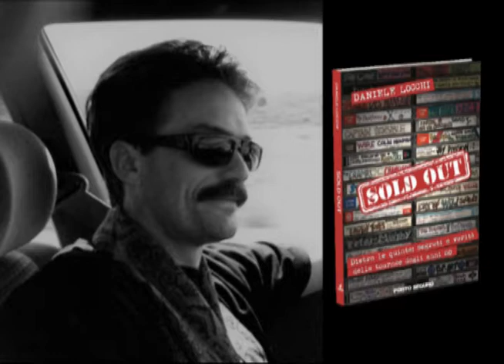SOLD OUT booktrailer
Booktrailer di "Sold Out", il nuovo romanzo-verità di Daniele Locchi per la Porto Seguro editore.
Montaggio di Daniele Lamuraglia